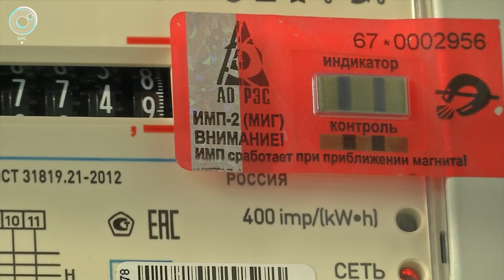В Колыванском районе неравнодушные граждане помогают в борьбе с хищениями электроэнергии